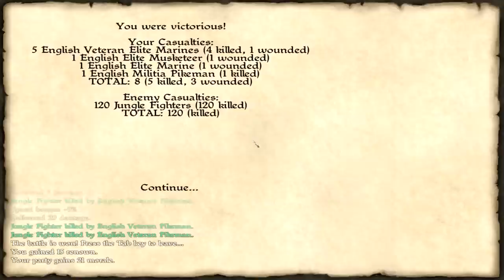Let's Play Caribbean! Season 3 Episode 22: Playing with Big Guns